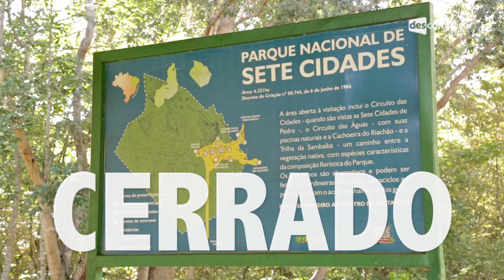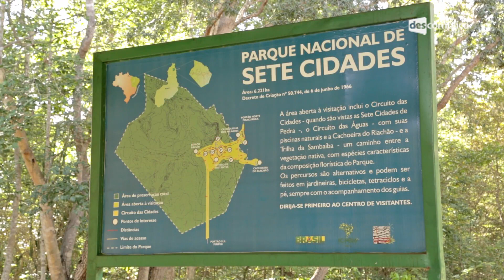Na Estrada - Cerrado | Descomplica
Olá, aluno!
Essa aula faz parte do módulo "Na estrada - Cerrado". O professor Oda explica o conceito de ecótono, zona de transicao entre biomas. Para ver o próximo vídeo do módulo, vá Estude para o Enem com a gente :D

00:00 Descomplica. Biologia. Prof. Rubens Oda. Na Estrada - Cerrado. O cerrado no Brasil. 00:40 O cerrado é importante para o Brasil tanto em termos econômicos, quanto históricos, o vídeo foi feito no parque nacional das sete cidades no Piauí. 01:28 Nesse parque encontramos a caatinga, o cerrado e o ecótono onde há espécies dos dois biomas. 02:13 Prof. Claudio Hansen. O cerrado não é restrito apenas a região Centro-Oeste, o cerrado é o segundo maior bioma brasileiro, partindo do Centro-Oeste, abrange o Mato Grosso, Mato Grosso do Sul, Goiás, sobe até Tocantins na região norte, Amazonas, Rondônia, Maranhão, Pernambuco, Piauí, Bahia, São Paulo, Minas Gerais e até o Paraná. 03:10 É um bioma presente em todas as regiões do Brasil. 03:28 Prof Renato Pellizzari. A colonização Brasileira começa pelo litoral, mas avançou para o interior através de diversos projetos de integração nacional.